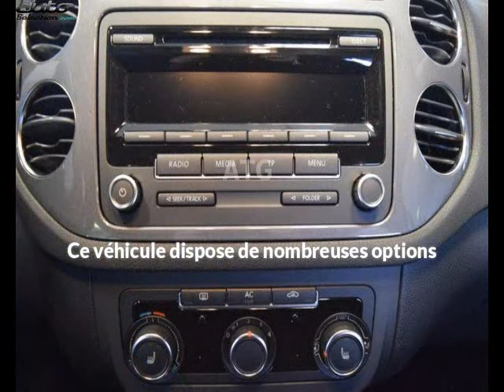Volkswagen tiguan occasion visible à Beaupuy présentée par Carprivileges